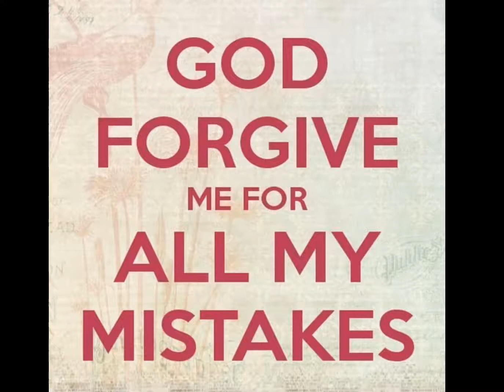Manninchuma Deva/ Christian Telugu Song/ Dr.P.Satish kumar